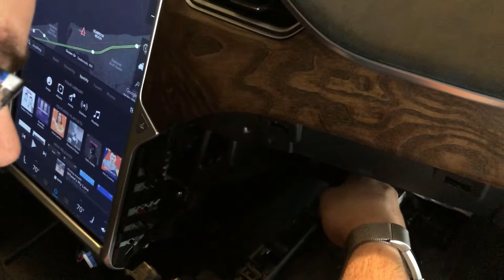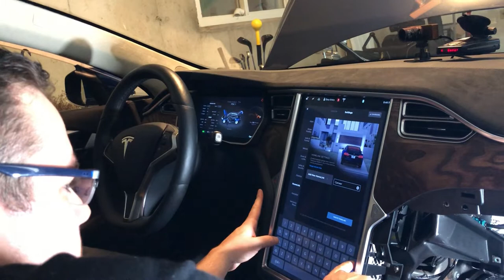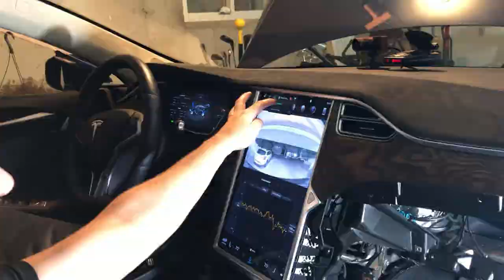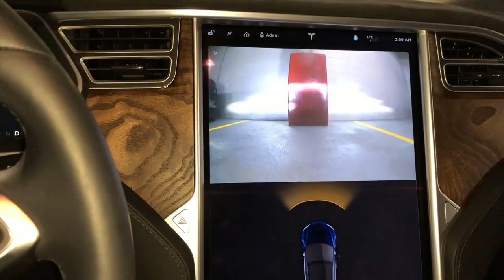Tesla Model S Autopilot 2 Front Camera Installation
Full install of front parking camera mod for an AP2 Tesla Model S.

Bill of Materials used in video below:
1x Camera Switcher (from @artsci on TMC)
1x CAN Bus Kit (from @appleguru on TMC)

Cables used in this video:

Short Cable between APE and switcher:
1 x Custom OEM 1M "Jack to Jack (Water Blue)"
Alternatively, you can use one of these from Tesla:
1 x "Jack to Jack (Black)" Tesla PN 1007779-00-D (CABLE, MCU TO IC)

Long cable from front camera to switcher:
1 x Custom OEM 3.4M "Jack to Jack (Water Blue)"
Alternatively, you can combine 3 cables from tesla to make this connection:
2 x "Jack to Jack (Blue)" Tesla PN 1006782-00-E (HSD, IP, CAMERA)
1 x "Plug to Plug (Blue)" Tesla PN 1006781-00-E (CABLE, HSD, BODY MAIN, CAMERA)

Additional details can be found in the main TMC thread

Table of Contents:

01:10 - Remove Frunk Trim
02:48 - Fish Front Camera Wire
06:13 - Removing the HSD Connector Housing
06:40 - Fish HSD Cable Through Door Panel
08:05 - Frunk Cable Management
09:36 - Mount Front Camera
10:34 - Route HSD Through Door Gasket
12:40 - Remove Glovebox
17:03 - Route HSD Cable Over APE
18:40 - Install CAN Bus Interface
20:32 - Remove MCU Cubby
22:05 - Connect +V GND R to Camera Switch
24:06 - Connect HSD Wires to Camera Switcher
28:05 - Install Remote 27A Battery
29:49 - Pair Remote to Camera Switcher
30:34 - Add Remote to Homelink
32:04 - Reinstall Glovebox
35:12 - Reinstall Interior Trim
36:35 - Reinstall Frunk Trim